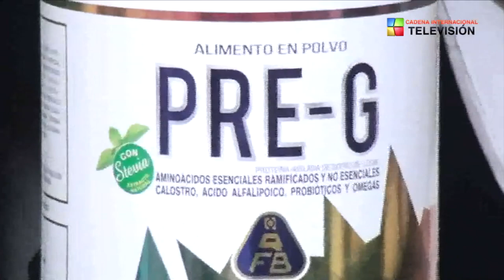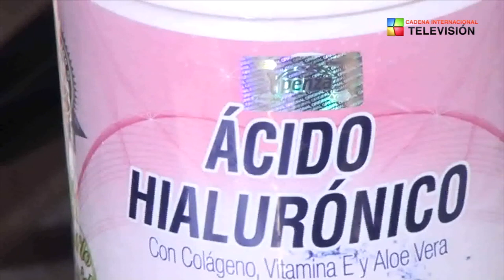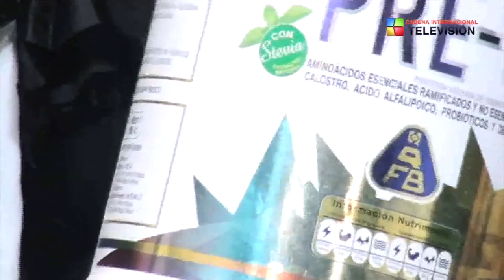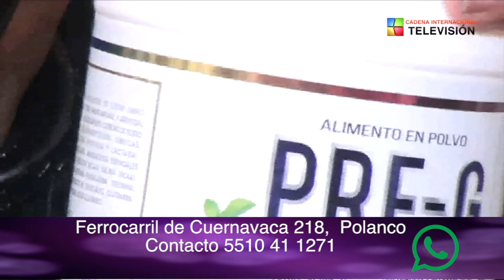Intimamente con sandy aguilera migrantes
Hablando de la separación de familias de los Inmigrantes con nuestra especialista Natasha Uren Activista Social. Además de un testimonio de una inmigrante

Dra. Samantha Hernández,
Salud estética y dermatología
Dirección Ferrocarril de Cuernavaca 218,  Polanco

Evolución consciente
FB Jéssica Ashby Hernández, TWITTER @vivecoaching, Instagram vive.coaching o también como Jessica Ashby

Maquilladora Naomi: Naomi Katori   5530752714
 Facebook e Instagram:
  naomi Katori olivares

Peinado
Elena

Testimonio
Ana Laura López
Zarco 222 Colonia Guerrero